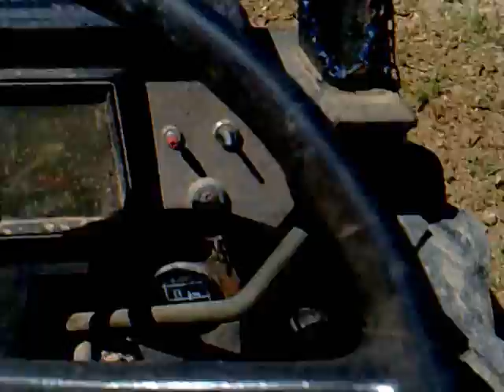Tractor Bjr Falcon 40 + rotovator (on board)